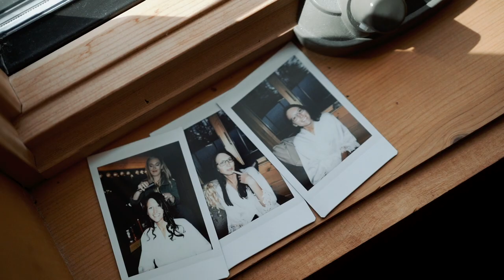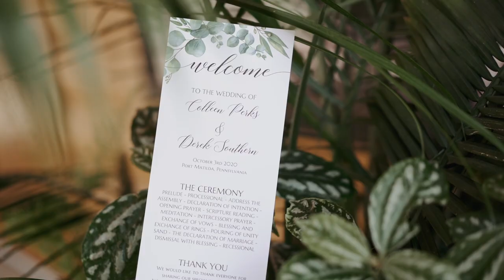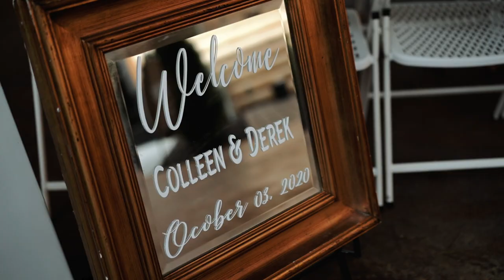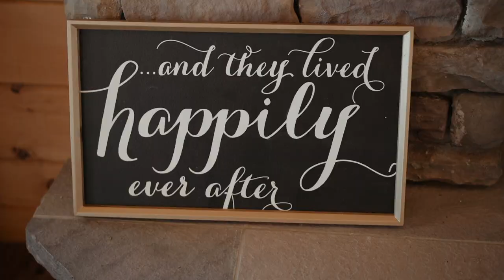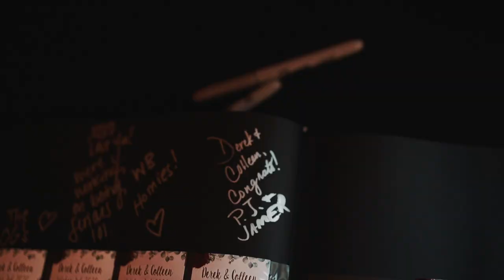Film by Courtney Renae Films // Colleen + Derek Highlight Film // Pennsylvania Wedding Videographer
Colleen + Derek
Pennsylvania Wedding at Rolling Rails Lodge
Port Matilda, PA.

Wedding Day Vendors:

Film: Courtney Renae Films
Photography: Maria Crisafulli Photography
Makeup: Northeast Beauty Co.
Venue: Rolling Rails Lodge
Wedding Gown: Diamonds and Lace State College